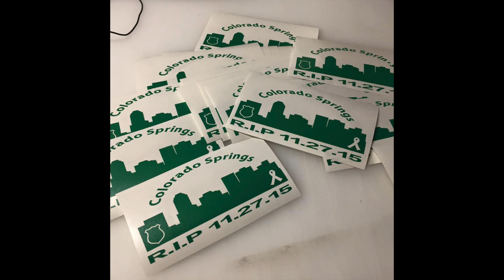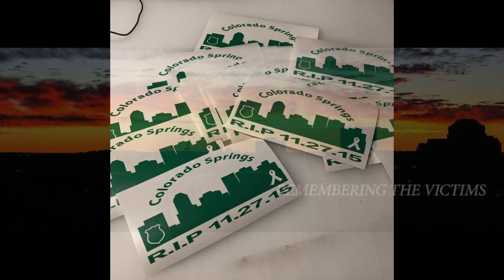Happy Thanksgiving and R.I.P 11/27/15 Colorado Springs, CO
Happy Thanksgiving everybody! Here in Colorado Springs over the weekend we had a bad tragedy to a gunman opening fire on a local business.